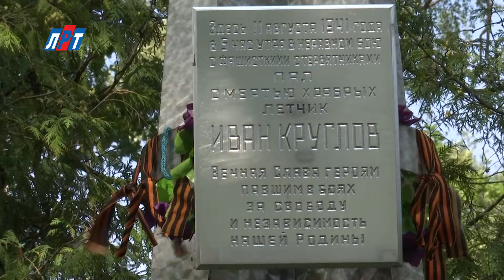N_1508_13_03_Волонтеры убрали памятник_1